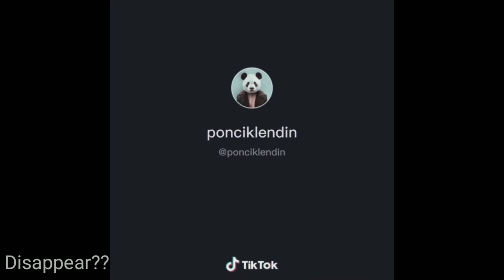A big man does back flip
Credit to video owners
 Links to video